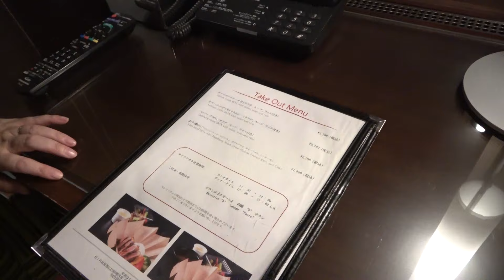【ホテルトラスティ東京ベイサイド】#03 ダブルの、お部屋紹介！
0:00  お部屋全体。
0:23  お部屋からの眺め。
0:34  テレビ回りの常備品。
1:09  冷蔵庫と空気清浄機。
1:21  グラスやケトルなど常備品。
1:51  パジャマとベッドサイド。
2:06  エアコンとクローゼット。
2:27  アメニティ。
3:03  お風呂。

ぶっぴ～の旅日記、ホテルトラスティ東京ベイサイド編。

ホテルトラスティ東京ベイサイドの、詳細はこちらで！

ゆりかもめ東京ビッグサイト駅から徒歩5分。
ニューヨークモダンな外観と、コンテンポラリーな機能性溢れるインテリア。
客室は全7タイプ、海外のホテルに滞在しているような、スタイリッシュなお部屋。
総客室数200室。
90台収容の駐車場。